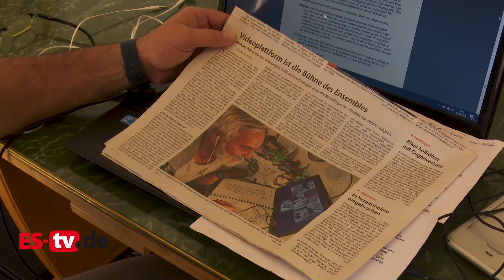Wie geht es Schauspieler/innen aus Esslingen mit der Coronakrise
Der „Lockdown“ hat viele Gesichter - wir haben das Schauspieler-Paar Nadine Ehrenreich und Jürgen Lingmann besucht und gefragt, wie es ihnen in dieser Zeit ergeht. Die beiden haben zwar viel positive Energie - aber leider kein Engagement auf absehbare Zeit. Ein sehr interessantes Gespräch 🔆